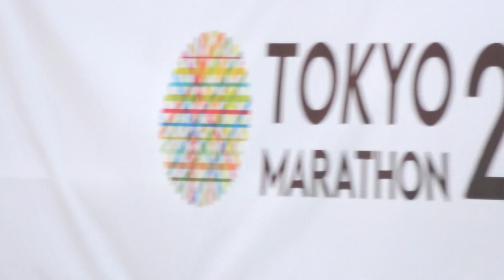東京マラソン2020 先頭集団（男子〜女子）大迫選手もがんばってました☆／27.5km附近／Tokyo Marathon 2020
2020/03/01（令和2年3月1日）
【主催】一般財団法人東京マラソン財団
【共催】公益財団法人日本陸上競技連盟、東京都、フジテレビジョン、産経新聞社、読売新聞社、日本テレビ放送網、東京新聞
【後援】スポーツ庁、国土交通省、観光庁、特別区長会、公益財団法人日本スポーツ協会、公益財団法人日本オリンピック委員会、公益財団法人日本障がい者スポーツ協会、一般社団法人日本パラ陸上競技連盟、一般社団法人日本経済団体連合会、公益社団法人経済同友会、東京商工会議所、公益社団法人東京都医師会、公益財団法人東京防災救急協会、東京民間救急コールセンター登録事業者連絡協議会、公益社団法人東京都看護協会、公益財団法人東京観光財団、東京都町会連合会、東京都商店街振興組合連合会、東京都商店街連合会、公益財団法人東京都体育協会､一般社団法人東京都スポーツ推進委員協議会、サンケイスポーツ、夕刊フジ、ニッポン放送、
フジサンケイビジネスアイ、報知新聞社、ラジオ日本、東京中日スポーツ
【主管】公益財団法人東京陸上競技協会
【運営協力】公益社団法人東京都障害者スポーツ協会、特定非営利活動法人関東パラ陸上競技協会
【特別協賛】東京地下鉄株式会社
【協賛】多数